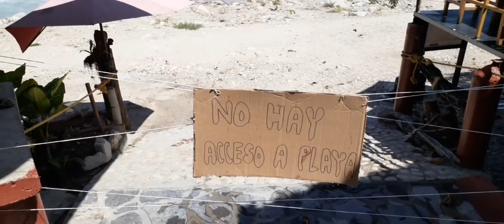Asi se encuentran estas PLAYAS 🏖PUERTO VALLARTA